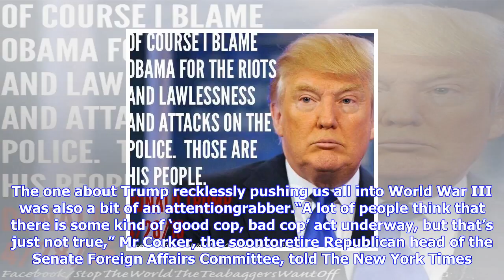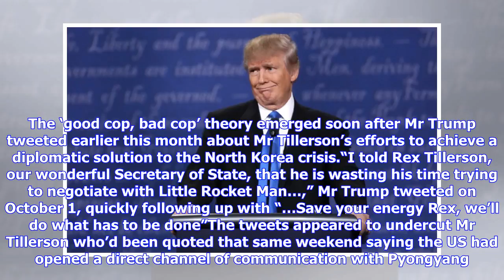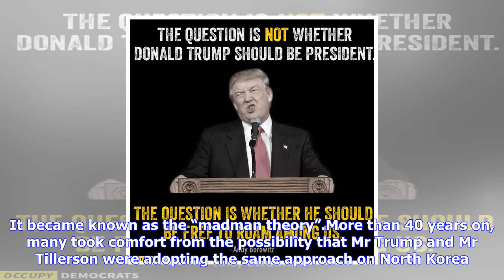Breaking News | Donald trump: crazy or just pretending to be?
Donald trump: crazy or just pretending to be?

Of all the words and barbs traded in Washington this week by President Donald Trump and his onetime ...